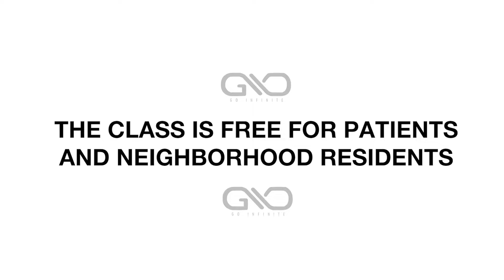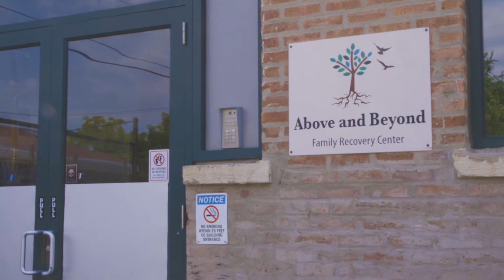THE FITNESS GARDEN at the Above and Beyond Recovery Center GO INFINITE VLOG Ep. 1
Marcelino Riley (American Ninja Warrior 8 & 10), who teaches fitness classes at the Above and Beyond Recovery Center, is starting work on building pullup bars in the backyard garden of the treatment center.

Above and Beyond Recovery Center
Fundraiser: